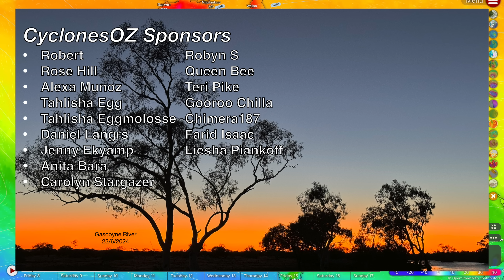Strong Severe Thunderstorms and Heavy Rain Forecast Over Queensland and New South Wales from Tonight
Strong severe storms are on the forecast for numerous days starting from tonight across parts of South east Queensland and New South Wales, with the risk of damaging winds and heavy rainfall across parts of both states for next week.

Video Chapters:
Intro: 0:00
Qld Severe Thunderstorm Forecast: 0:40
Thunderstorm Outbreaks Next Week: 3:56
New South Wales Heavy Rainfall Forecast: 10:21
Tropical Weather Forecast: 11:32
SA Severe Storms: 13:00
Heatwave Forecast: 14:31
Outro: 15:33